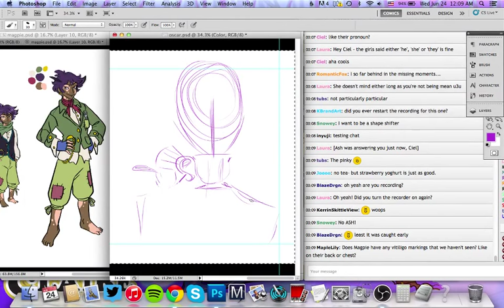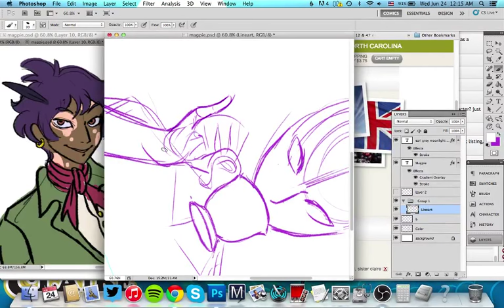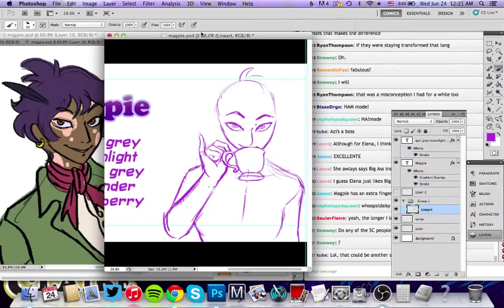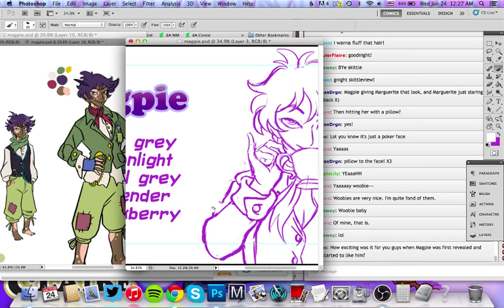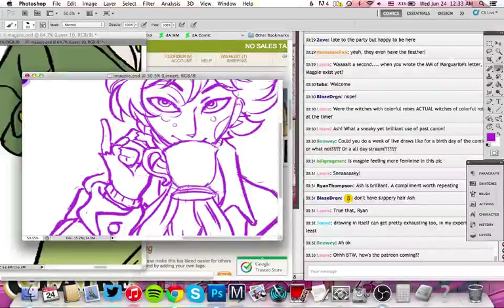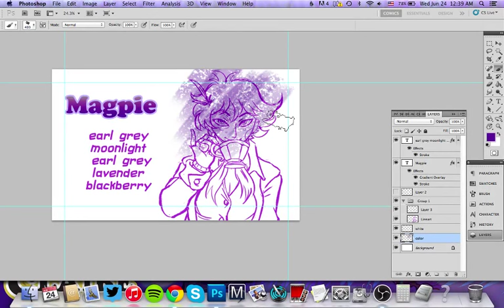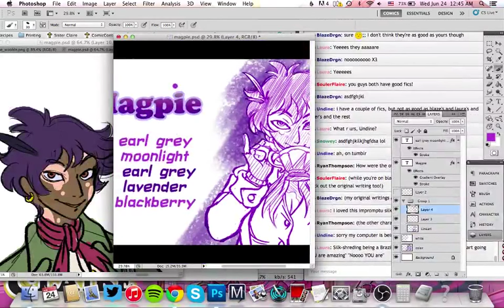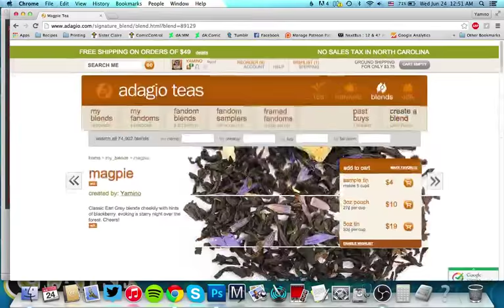Tea Tin Art: Magpie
In this livedraw, I work on tea tin art for our fandom tea blends while answering questions from the chat with my wife and co-creator, Ash!  We're also joined by our friend Sarah and my brother, David.